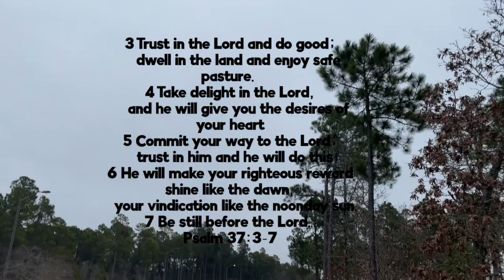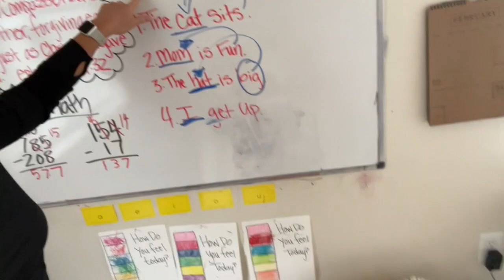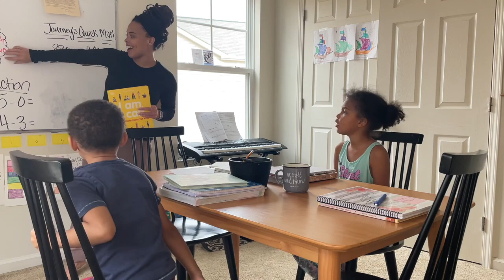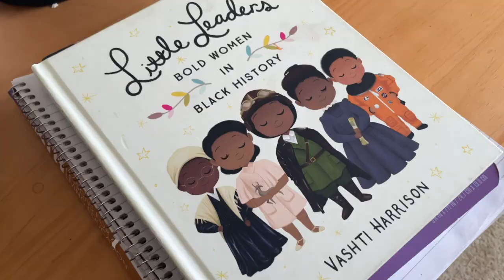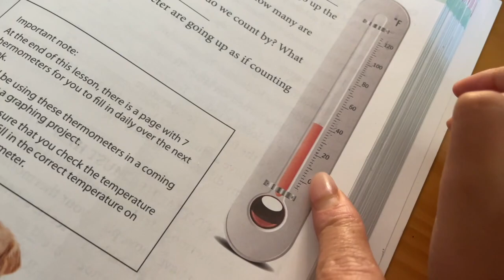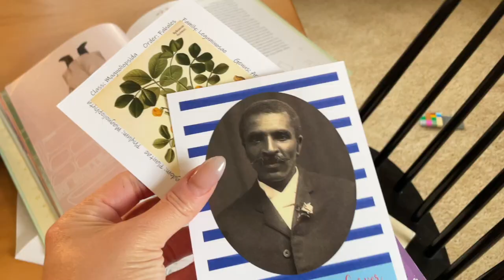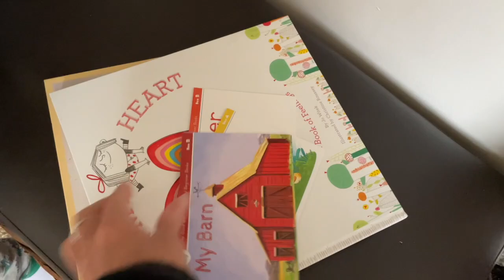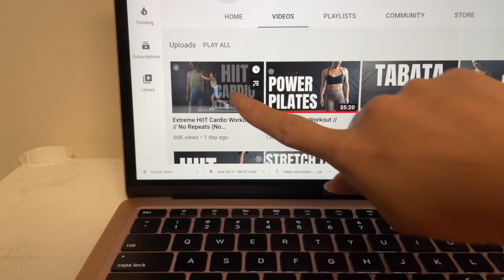DITL | HOMESCHOOL MOM FEBRUARY DAY IN THE LIFE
Hey Lady!!

Stay a while & get to know me with these videos down below!

MY FAVORITES

✨Buy my book if you’re into YOUNG ADULT contemporary fiction: ⬇️⬇️⬇️⬇️